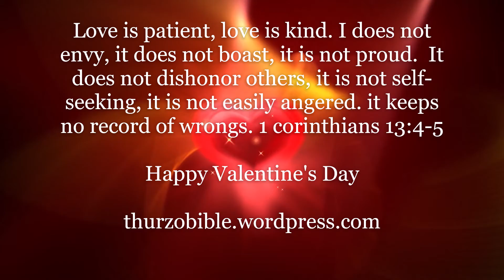valentine's wishes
Happy Valentine to All